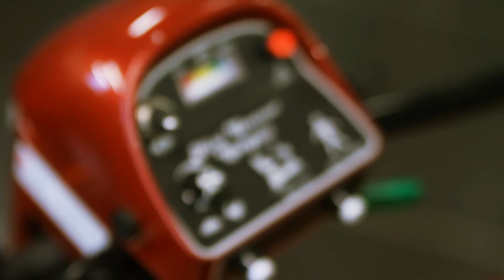"Янтарный Меркурий" 2013. Интервью с победителем.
Обсервер стал победителем конкурса "Янтарный Меркурий" 2013 в номинации "За вклад в формирование социально ответственного бизнеса в Калининградской области". Роман Аранин о причине участия в конкурсе: "Возможность показать другим людям с инвалидностью, то, что можно жить активной полноценной жизнью и приносить пользу не только себе, но и обществу".